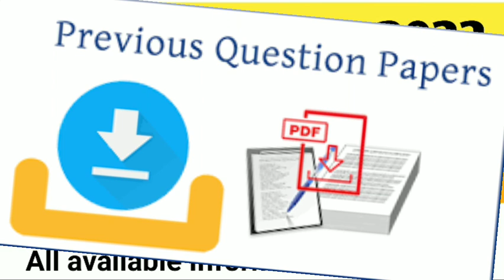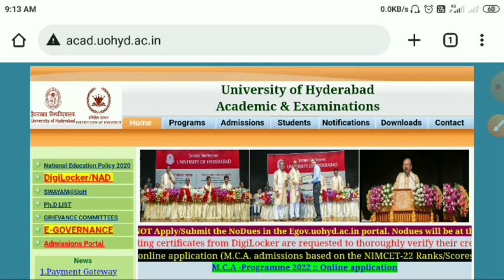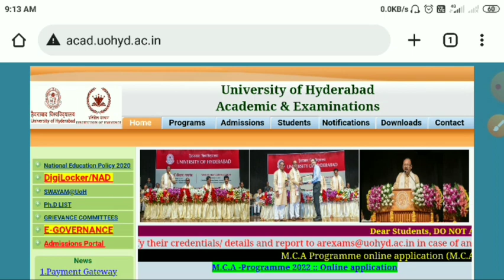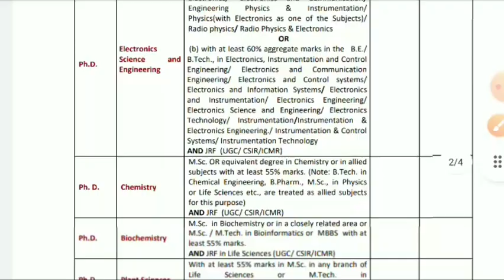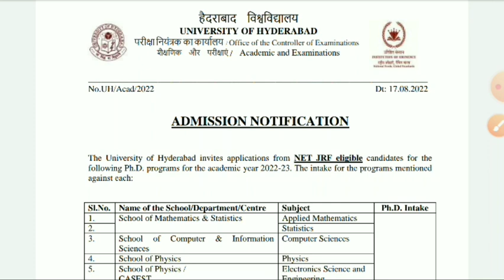PhD Admission 2022 | Central University | Direct Admission | PhD Admission Form 2022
Download Apna app (for best job)
Full time, Part time , Work from Home etc.

पिछले वर्ष (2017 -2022) के paper के लिए नीचे दिए गए लिंक पर visit करें ।